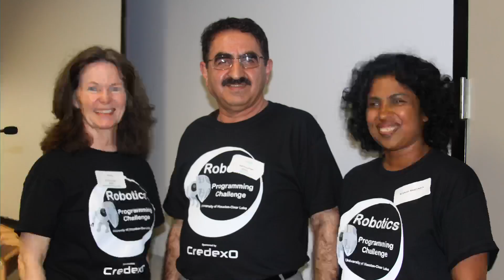2024 Outstanding Professor Award - Dr. Sadegh Davari